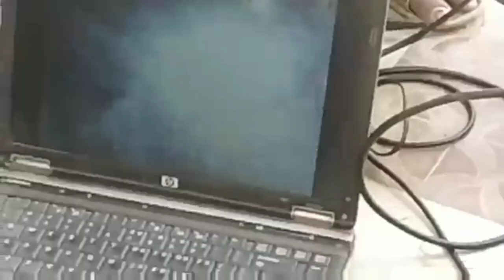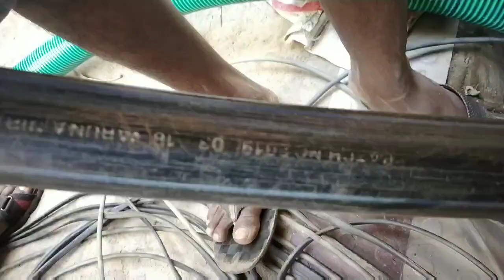[1508]Bore well AtoZ not easy Very Risky like this video DIVINE, CAMERA SCAN, MOTOR REMOVE ,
Call me immediately any doubt clearence 9am to 10am 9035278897 services available only Bangalore LIMITS